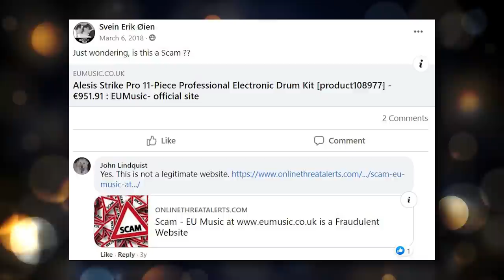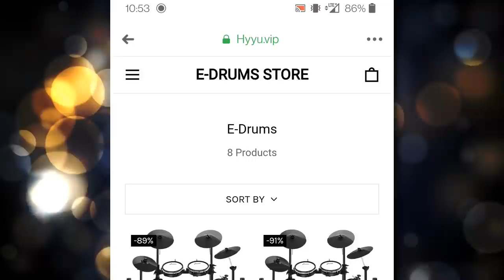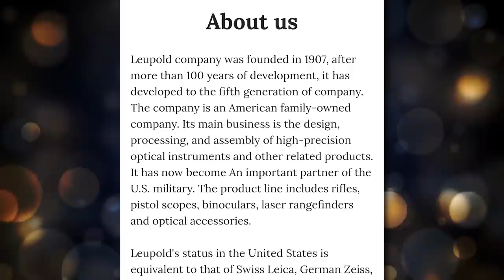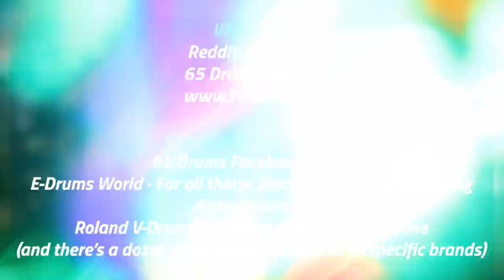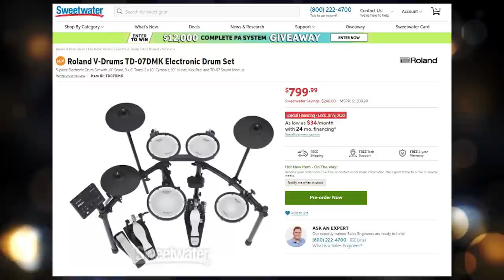These eDrum Scams Are Getting Out Of Hand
Today we are exploring the strange world of fake electronic drum ads, the ones designed to steel your money.

✅Shopping For Electronic Drums? Get $25 off any order over $100 at EdrumCenter using this link*

✅Electronic Cymbal Cleaner:

✅ 10ft Electronic Drum Cables:

✅High Quality Headphone Extension Cable:

✅My Drumsticks